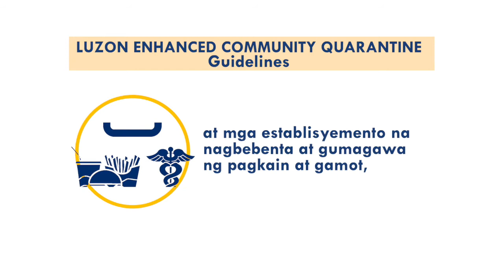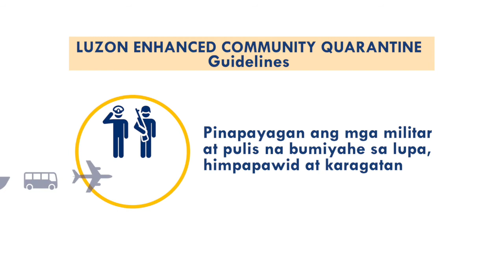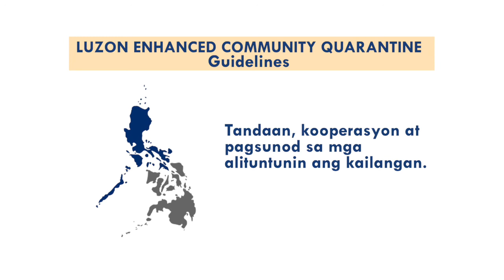Luzon Enhanced Community Quarantine Guidelines